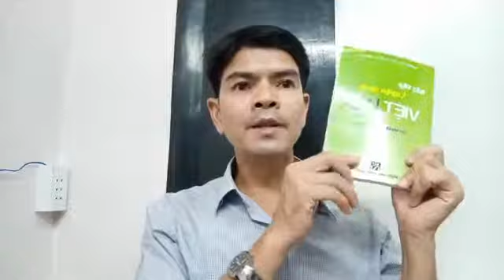BÀI 2 - 301 câu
Các bạn là người bận rộn hoặc chưa có điều kiện đến trung tâm để học tiếng Hoa,  thì chúng tôi hướng dẫn bộ sách 301 câu đàm thoại tiếng Hoa gồm 3 quyển: sách bài học, bài tập luyện dịch, tập viết chữ.